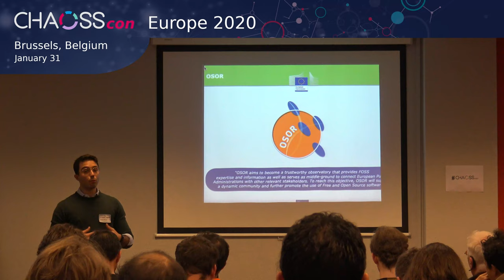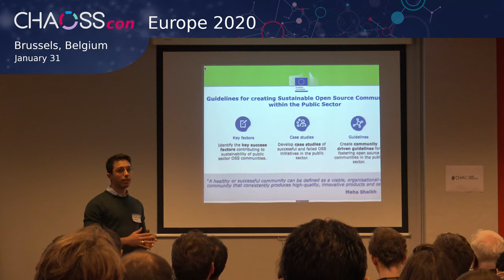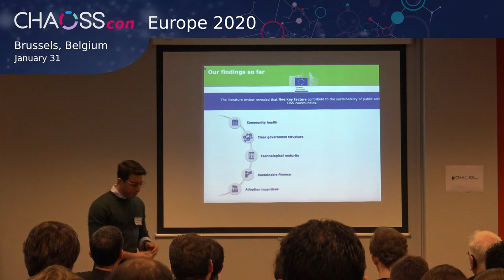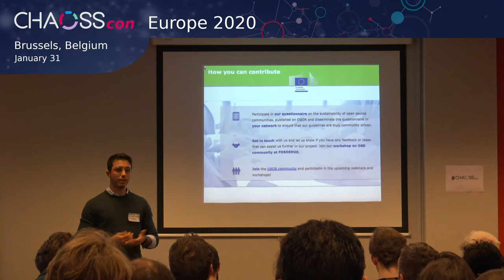Open Source Observatory (OSOR) | Frederico | CHAOSScon EU 2020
Lightning Talk
Open Source Observatory (OSOR)

About CHAOSScon